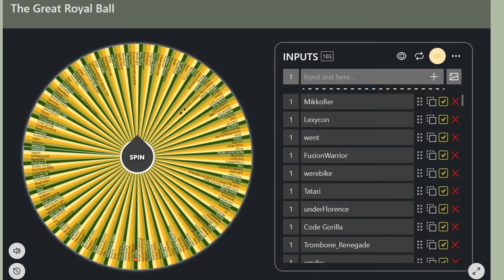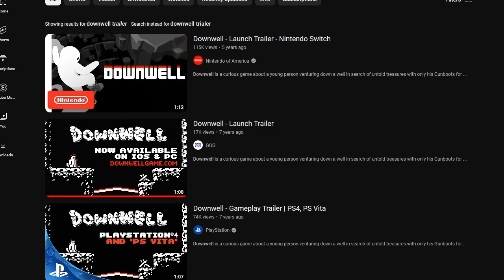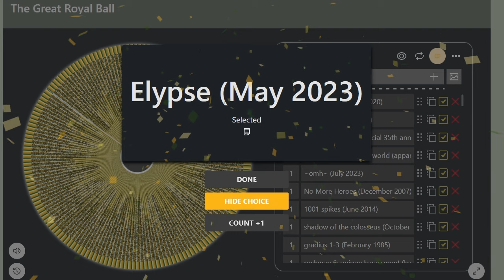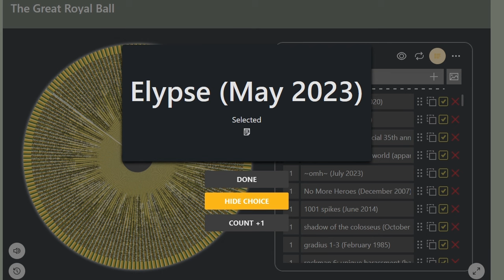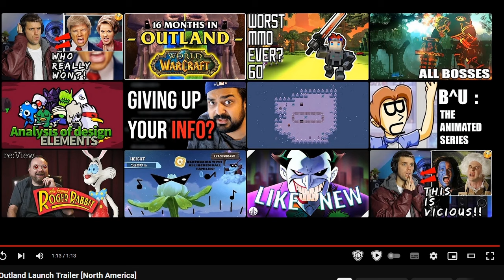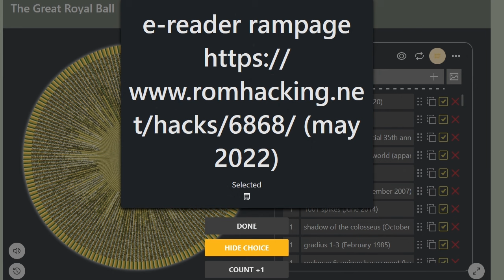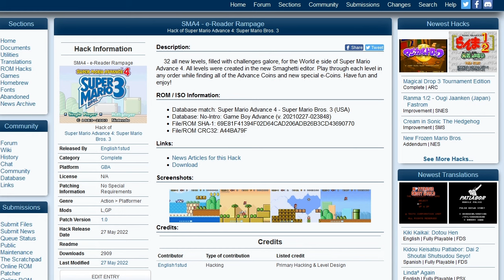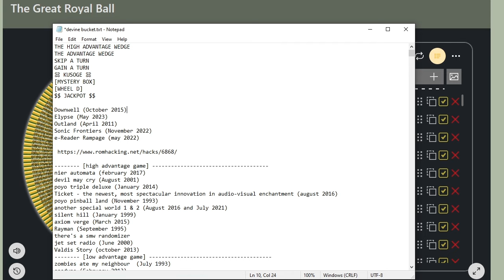Wheel s2 1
restarting fresh, not going full chaos *yet*

oh, for my 'personal pick' I had previously added Nonsense to the a-side so consider that the r-zone special.